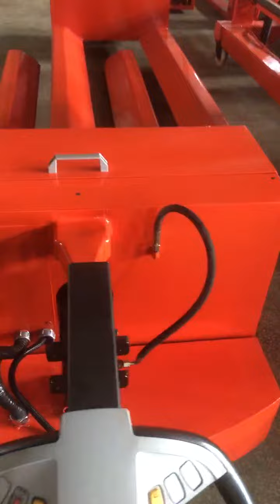YDC-DV Electric Type Full-Loaded Transportation Trolley YJC-300 Hydraulic Dump Bucket Drop Car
YDC-DV Electric Type Full-Loaded Transportation Trolley
YJC-300 Hydraulic Dump Bucket Drop Car#fabric